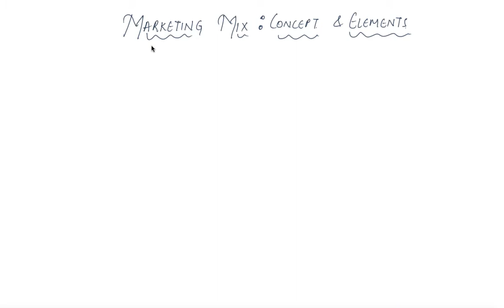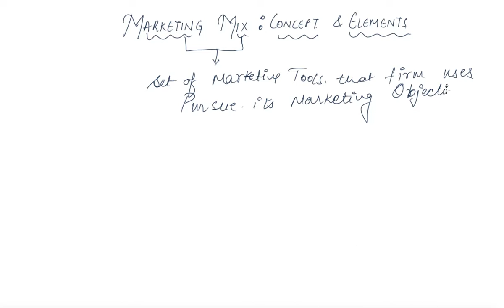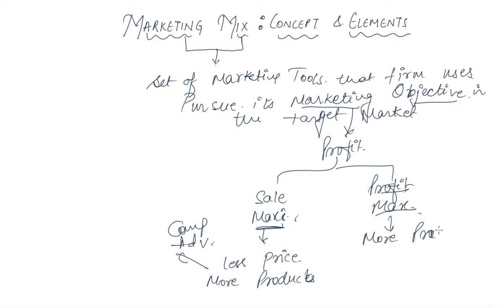Marketing Mix | Class 12 Business Marketing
Marketing Mix | Class 12 Business Marketing  by Anjali